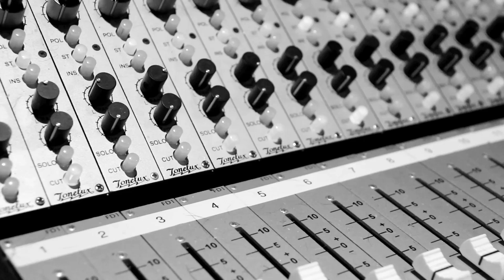Meek is Murder - GodCity Studio w/ Kurt Ballou Teaser 2013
EVERYTHING IS AWESOME NOTHING MATTERS
LP produced by Kurt Ballou at GodCity Studio
Available 10/22/13